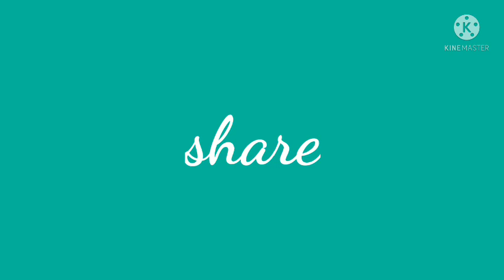Easy simple flying paper boat making